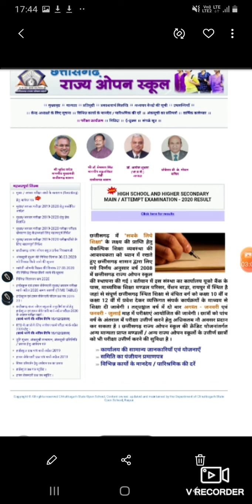cgopen school exam 2020-2021 cgsos chhatishgarh assigment cgbse 10th 12th exam2020-2021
This video is for the children who are appearing in the open school examination this year. Officials site for download pdf for new notification- 1 2